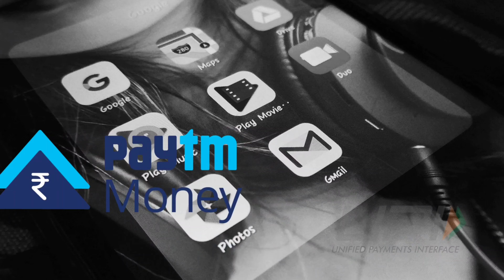Life on Mars? मंगल पर जीवन?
Mars is the fourth planet from the Sun in the Solar System.
Topic Covered:
Mission mangal
Mangal mission
Mission mangal full movie download
Mangal pr jivan
26
Mangal pr jivan sambhav hai
Space X
Life on Mars
Mars atmosphere
Mars mission 2021
Mission mangal 2024
mars planet
मंगल ग्रह
mars mission
life on mars
mangal grah
mars
nasa
space
spacex